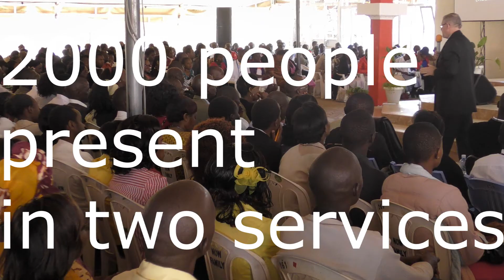Overview of my kenya trip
Deaf ears opened, Blind eyes opened, Cancer leave bodies. plus more miracles